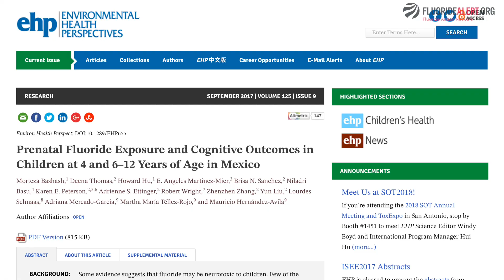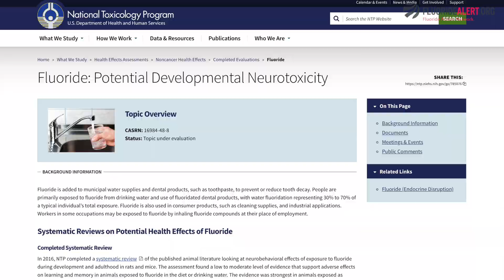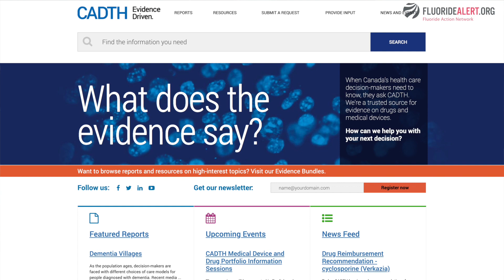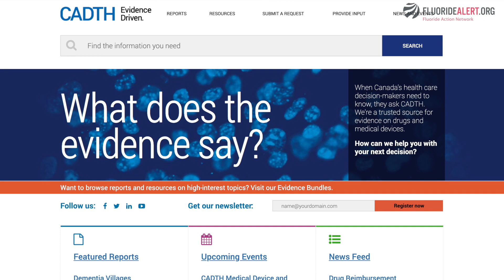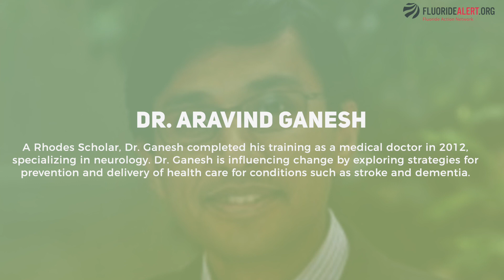O'Brien Institute on the Cognitive Effects of Fluoride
In this video, Dr. William Ghali, MD and Dr. Aravind Ganesh, MD strongly admonish attempts to downplay the relevance and importance of emerging evidence of fluoride's neurotoxicity.

Dr William Ghali, MD, is the scientific director of the O’Brien Institute for Public Health at the University of Calgary. Dr. Ghali oversaw the recent O'Brien Institute scientific report on water fluoridation provided to the Calgary city council.

- Dr Aravind Ganesh, MD, is a neurology specialist and a resident with the Department of Clinical Neurosciences at the University of Calgary. Dr. Ganesh was a contributor to the recent O'Brien Institute scientific report on water fluoridation.

Presentations in this video were given at the Calgary city council hearing on water fluoridation on October 29, 2019.